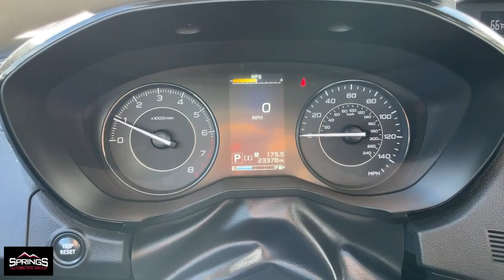2023 Subaru Impreza Premium Littleton, Denver, Highlands Ranch, Lakewood, Arvada CO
Pre-Owned 2023 Subaru Impreza Premium available at Springs Automotive Group located in 4411 S Santa Fe Dr, Englewood, CO, 80110.
Stock#: D7417 - VIN#: 4S3GKAV60P3605897

Can you see yourself in the  2023  Subaru Impreza.  Get the features you want at a surprisingly affordable price with this all-wheel-drive Impreza. This convenient compact puts safety first, so you can enjoy the drive with confidence. These are just some of the great options this vehicle comes with: Apple Carplay®/Android Auto®, Keyless Entry, Fog Lamps, Back-Up Camera, Heated Mirrors, Satellite Radio, Aluminum Wheels, Steering Wheel Audio Controls, Heated Front Seat(s), Alarm. Play it safe, but never stop playing. This well-equipped Impreza is waiting for you. Come in for a fun and easy test drive. Our team will make it the best part of your day.